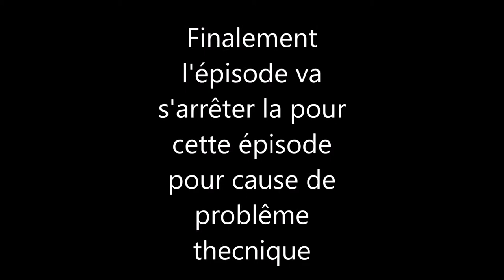hero Up ep 3